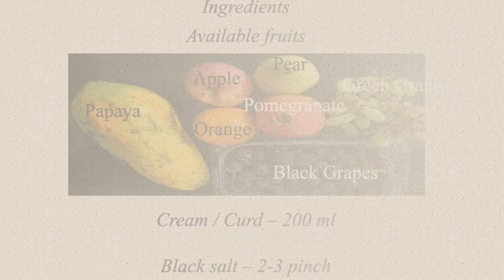Fruit Salad|Quick & Easy Recipe #37: How to make Fruit Salad?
Ingredients

Available Seasonal Fruits
Apple, Pear, Green Grapes, Pomegranate, Black Grapes

Cream / Curd – 200 ml

Black salt – 2-3 pinch

How to cook simple, delicious, & nutritious food at home? Try my recipes!!!

I love cooking, but it has to be quick, delicious, and nutritious at the same time. So, I am sharing my recipes, tips, and tricks around the kitchen through this channel. This is ideal for anyone new to cooking. My videos are short and sweet, with pictures of each step of the cooking journey. I am a fan of low-carb recipes. I am encouraging everyone to experiment and learn and enjoy cooking. Cooking is a life skill, and it's lovely!